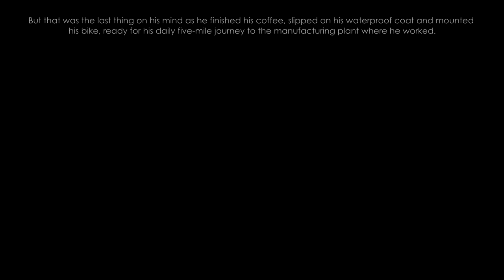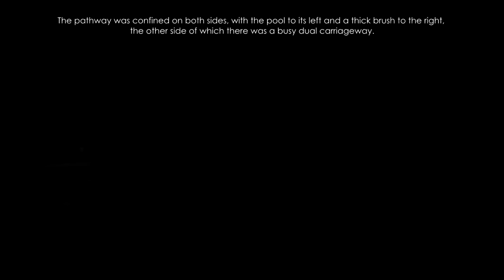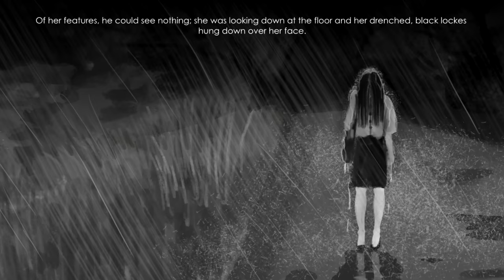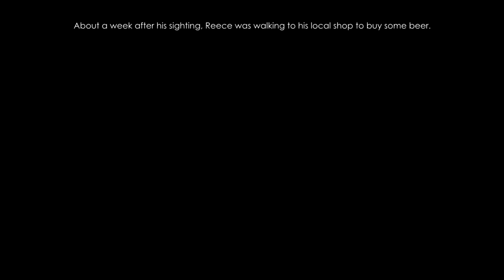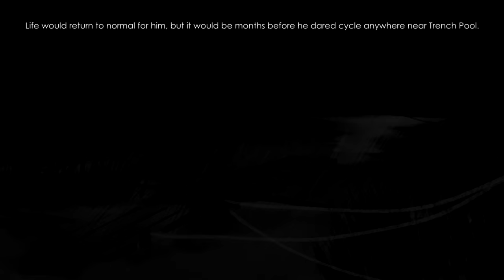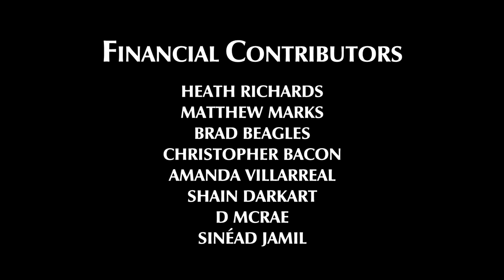The Wraith of Trench Pool - A Subscriber Story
Whilst cycling to work early one morning, a young man had a chilling face to face encounter with a ghostly apparition, but the terror would not end there. The entity would go on to stalk him for weeks afterwards, leaving him with a terrifying vision of the Wraith of Trench Pool.

Special thanks to Reece Matthews for sharing his experience.